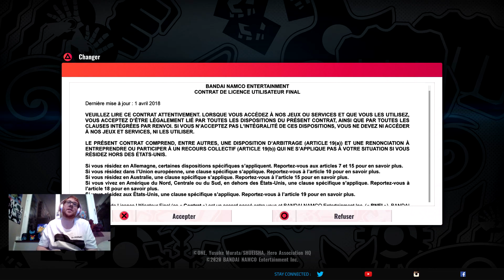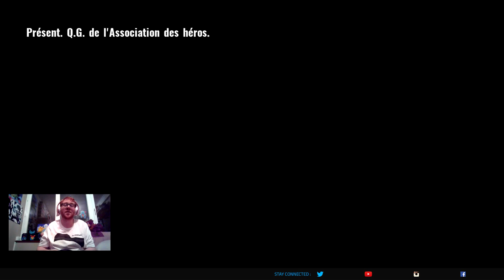ONE PUNCH MAN - EPISODE 1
Hello !
Nouvelle vidéo sur ONE PUNCH MAN : A HERO NOBODY KNOWS !!!
Tu peux lâcher le pouce bleu si ça te plait :p